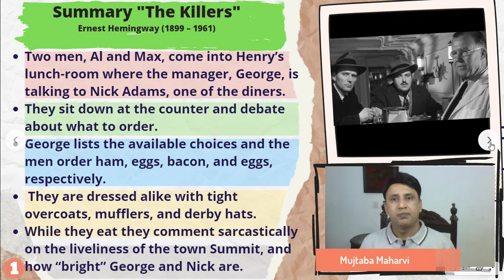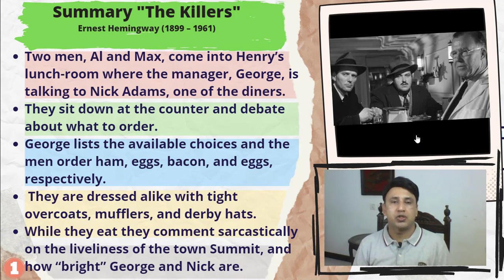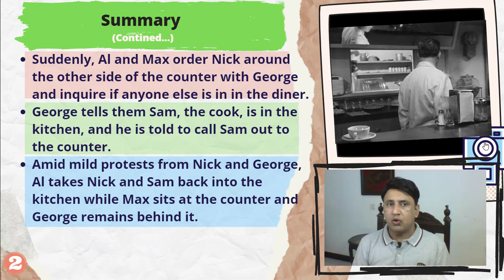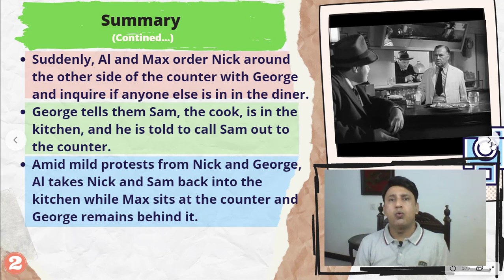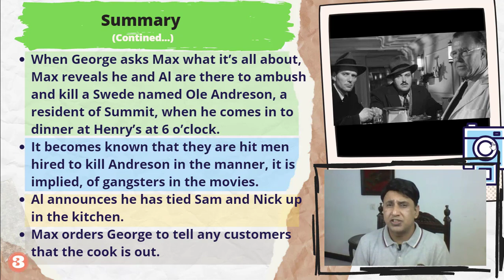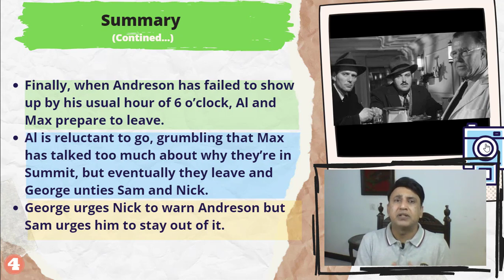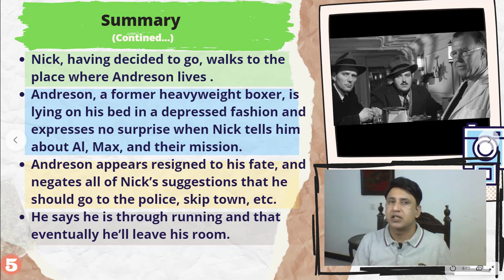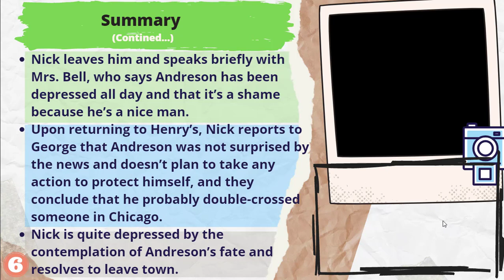BA English Short Stories || The Killers by Ernest Hemingway || BA Part 1 Short Stories PU/SU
Good news for the students of BA English Compulsory! Please watch series of educational videos with on screen notes to get good marks in your final exams. This series is made for those students who really want to learn BA English Compulsory online without paying heavy tuition fees. I have kept the content and format of this video very easy so that all the students could understand it well.